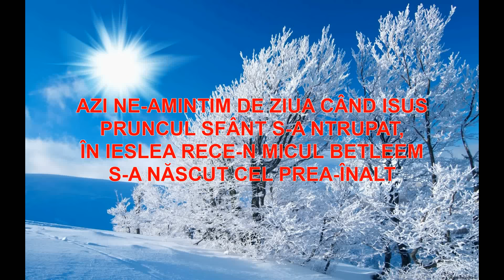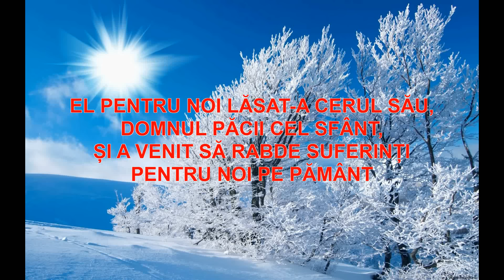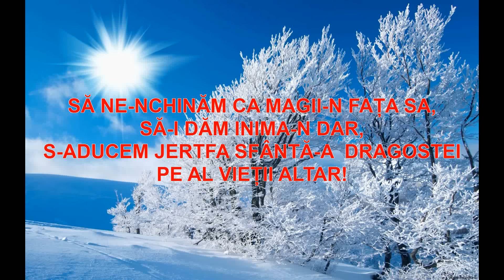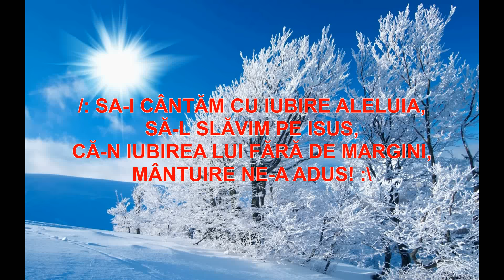"Isus Pruncul Sfant" Carmen Prodan - COLIND 2022-2023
Isus Pruncul Sfant- Muzica si Versuri: Carmen Prodan | Orchestratie, inregistrare & mixaj: Arman Ludovic | Versurile le gasiti mai jos in descriere |  Te rog sa te abonezi la acest canal ca sa te bucuri de urmatoarele postari, multumesc!
Versuri:
Azi ne-amintim de ziua când Isus
Pruncul Sfânt s-a ntrupat,
În ieslea rece-n micul Betleem
S-a născut Cel Prea-înalt.

Refren:
Sa-I cântăm cu iubire aleluia,
Să-L slăvim pe Isus,
Că-n iubirea Lui fără de margini,
Mântuire ne-a adus!

El pentru noi lăsat-a cerul Său,
Domnul păcii Cel sfânt,
Și a venit să rabde suferinți
Pentru noi pe pământ.

Să ne-nchinăm ca magii-n fața Sa,
Să-I dăm inima-n dar,
S-aducem jertfa sfântă-a  dragostei
Pe al vieții altar!

         Amin